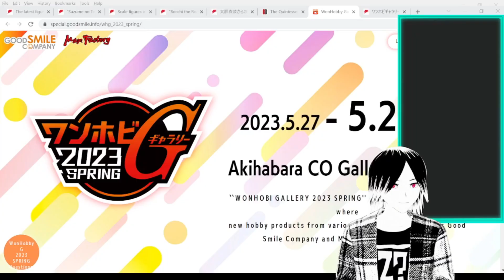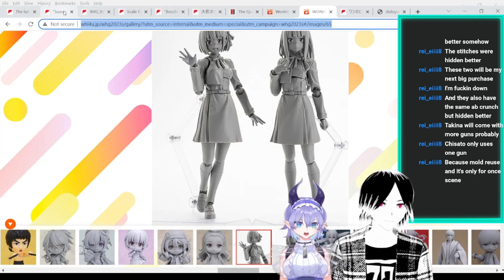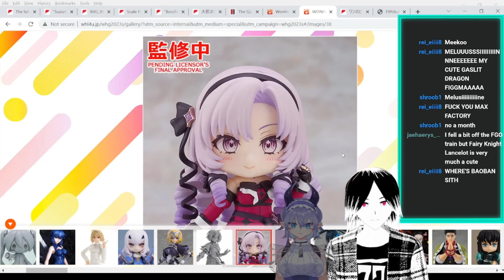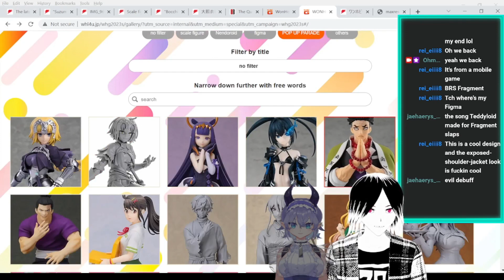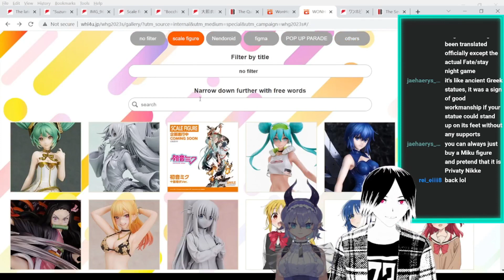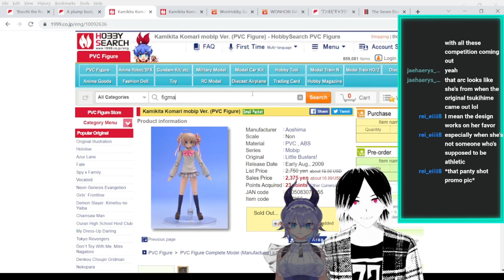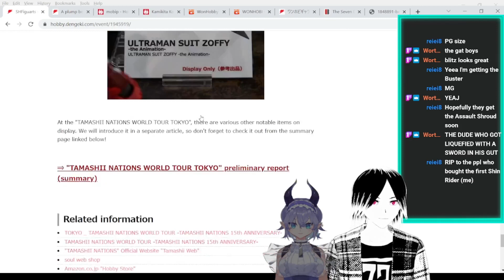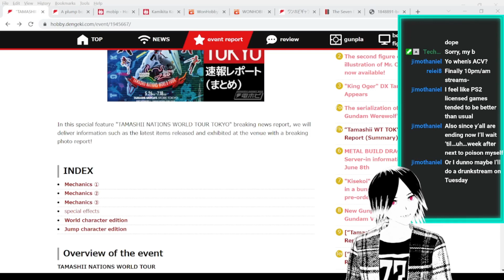Spring Wonderhobby 2023 overview! FIGMA DYING?! ARTICULATED BOCCHI AND NENDOS REAL?!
A month late after the event happened, the podcast covering Goodsmile company and Max Factory's Wonderful Hobby Life 4 You event finally gets uploaded to youtube. Joined by two friends, a Vtuber discusses the events that transpired during it, and come to the realization that "Yo Figma ain't doing so hot."